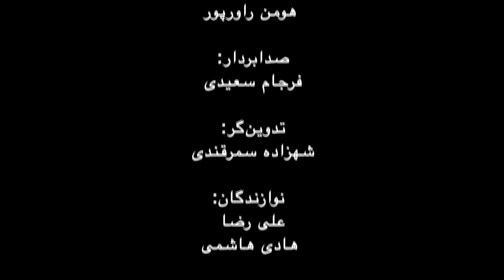شب شعر و داستان‌خوانی زمانه: مرسده هاشمی